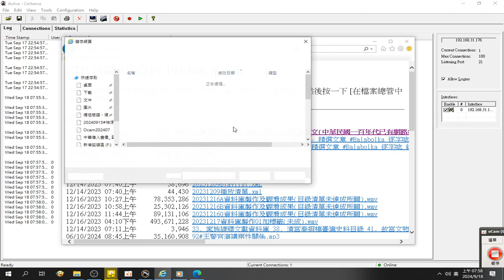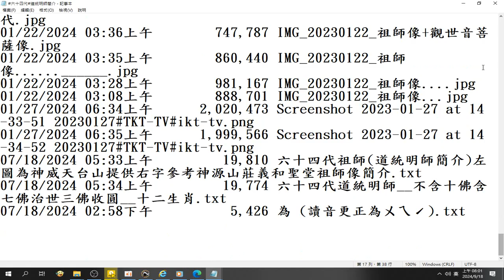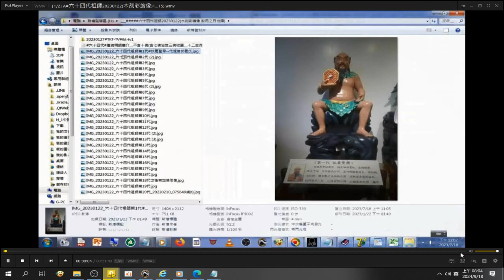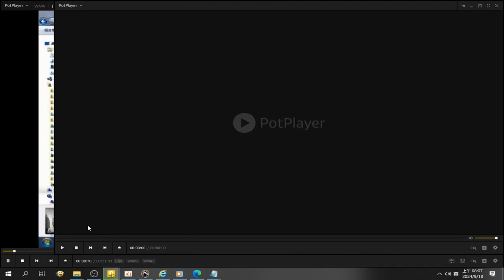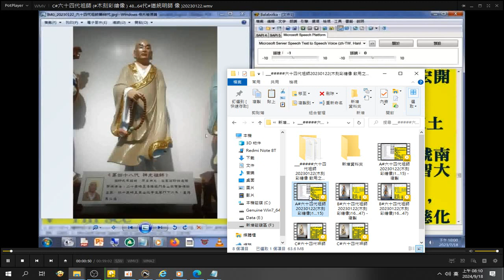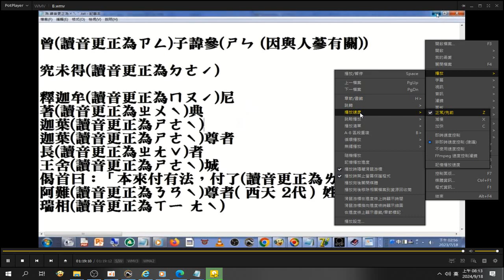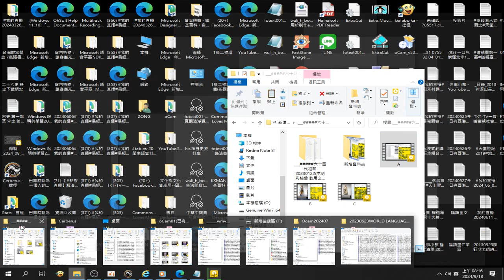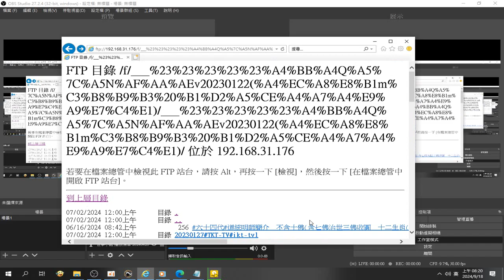錄製 2024 09 18含#Microsoft Edge#道統明師像